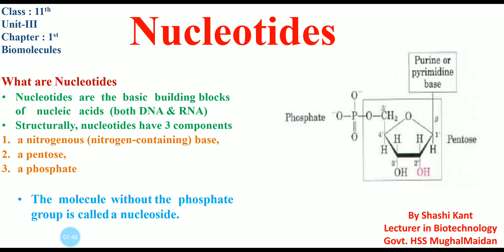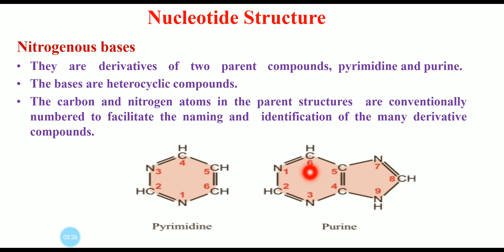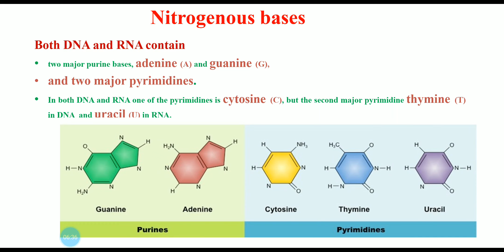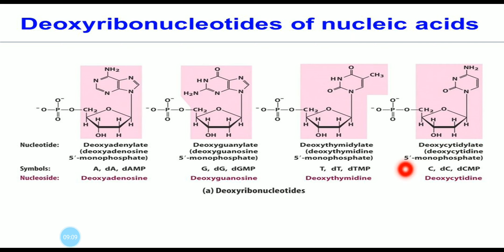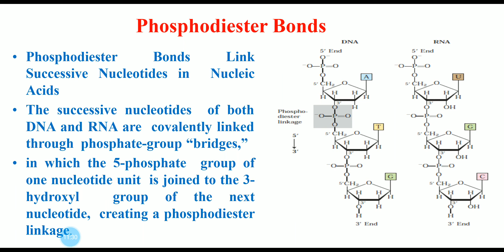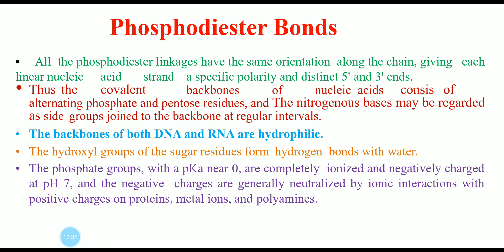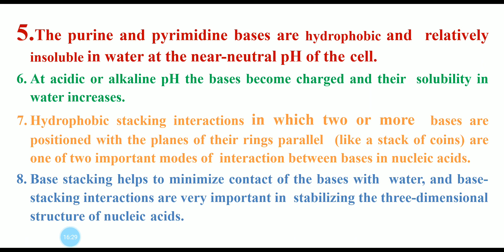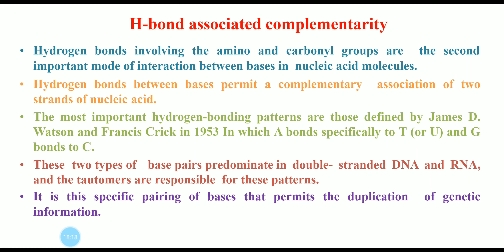Nucleotides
Class : 11th
Subject : Biotechnology
Unit : III
Chapter : 1st
Demonstrator : Shashi Kant